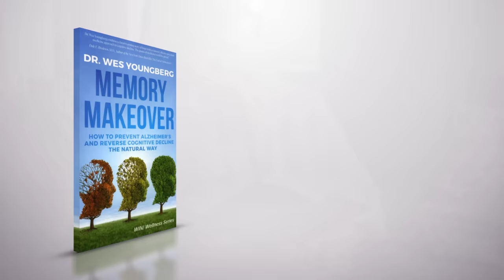We Wanted Riches but Found Real Happiness in Serving Others | Ramon & Shandy Tengkano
After chasing riches to supply happiness and finding the lifestyle empty of meaning, Shandy and Ramon Tengkano found the kind of happiness money can’t buy in serving the poor of Indonesia. Today their missionary outreach includes a dental clinic, a television network, and the vision for much, much more.